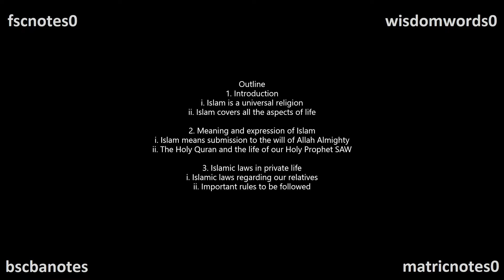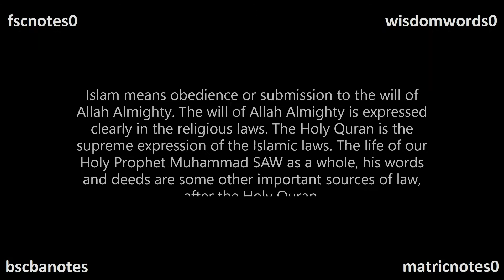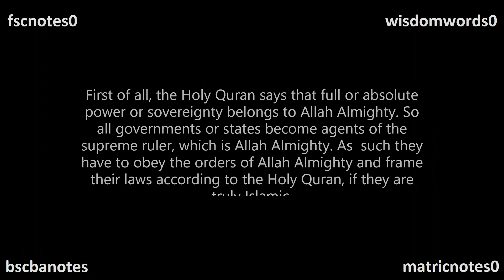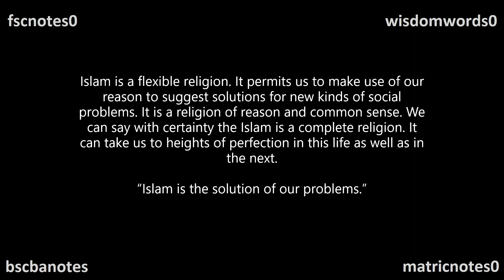Islam as a Complete Code of Life/Islamic Society Essay Outline & Quotations BSc BA FSc ICS FA Notes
2nd Year English Islam as a Complete Code of Life/Islamic Society Essay Outline & Quotations BSc BA FSc ICS FA Notes